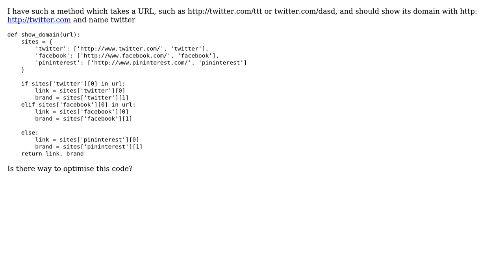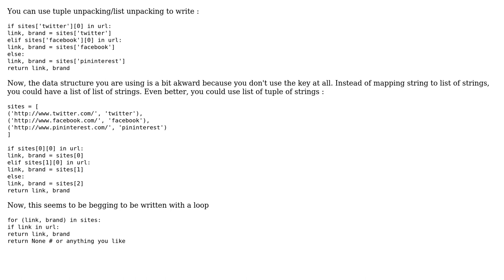Code Review: Showing the domain of a URL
With thanks & praise to God, and with thanks to the many people who have made this project possible! | Content (except music & images) licensed under CC BY-SA | Music | Images & others | With thanks to user user2424174 user SylvainD user Jamal and the Stack Exchange Network Trademarks are property of their respective owners. You are responsible for your own actions.